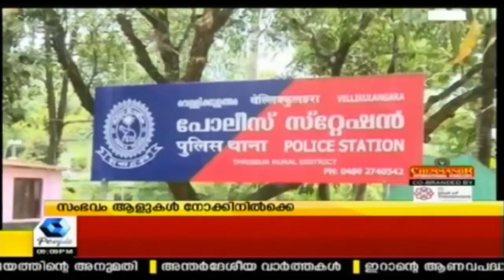News Round Up @ 9 PM | 1st May 2018